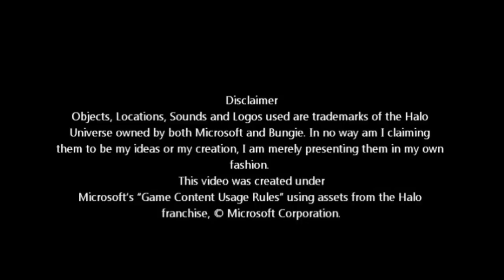New Halo 4 Screenshots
New images from Game Informer